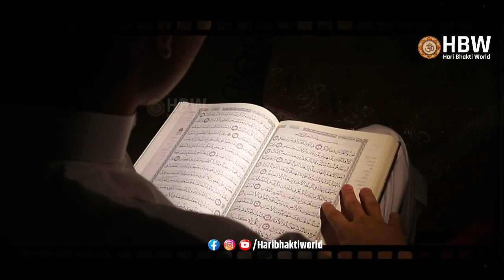इस्लाम में भी है कल्कि अवतार की चौंकाने वाली भविष्यवाणी || Similarities between Kalki and Muhammad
Query raised :-